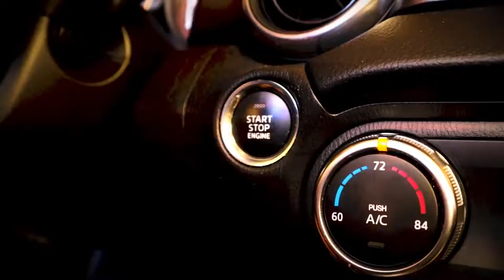What Is A Car? (Short Film)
All Glory to God, God Bless!

This a 'very' short film I made dedicated to why some of us just adore cars, and what makes them more than just ordinary machines.

Thank you so very much for taking the time to watch my video. I have a deep passion for cars, which I have carried through my life for as long as I can remember. I fully believe this passion was given to me by my Lord and Savior Jesus Christ, so that now through this channel, I can bring glory to His Name through every single video I produce.